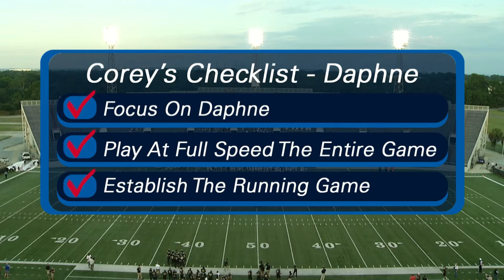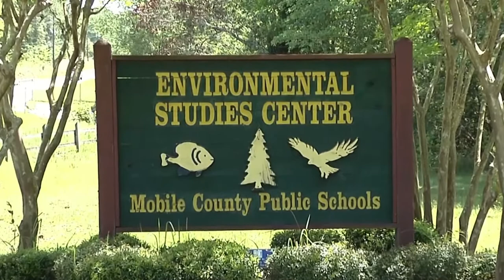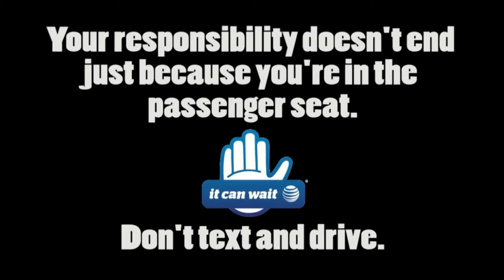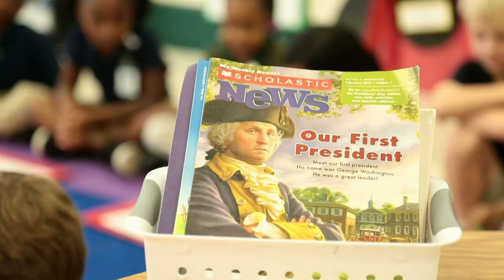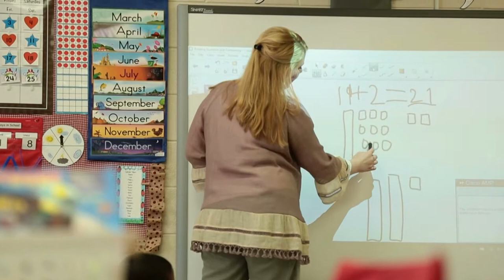2017 Daphne vs Davidson